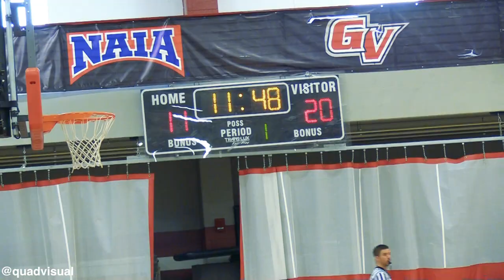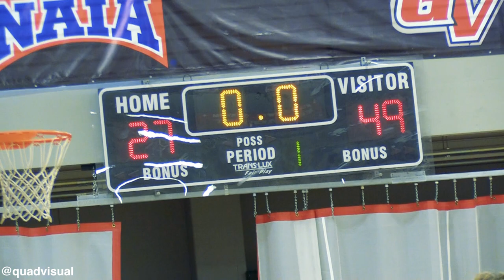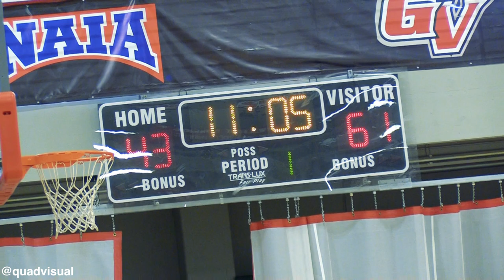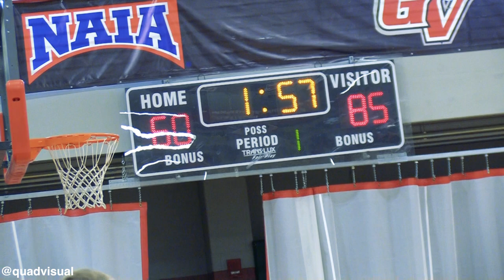Grand View Christian vs Denver (IA)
6/9/2023
Grand View University Team Camp
Grand View Christian Thunder vs Denver Cyclones